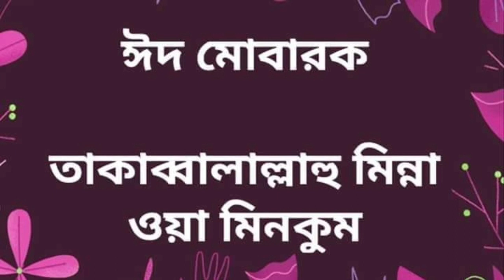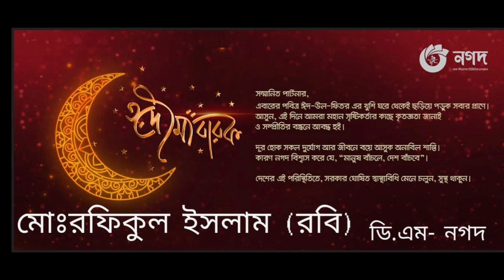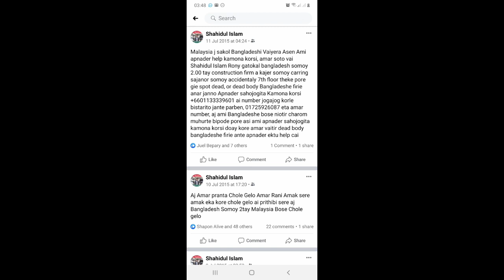ঈদ মোবারক।। EID MubaraK ।। 2020 ।। Miss You Rony।। Sad Story ।। মর্মান্তিক এক জীবনের গল্প।।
ঈদ মোবার।। EID MubaraK ।। 2020 ।। Miss You Rony।। Sad Story ।। মর্মান্তিক এক জীবনের গল্প।।

Hallow viewers welcome to my  GOVT. GOURNADI PILOT HIGH SCHOOL Channel. If we get your support we are always with you. প্রিয় দর্শকশ্রতা আমাদের সরকারি গৌরনদী পাইলট মাধ্যমিক বিদ্যালয় এর পক্ষ থেকে আপনাদের জানাই স্বাগতম। আমরা আমাদের চ্যানেলটি বাংলাদেশের সামাজিক সংস্কৃতি সিক্ষামুলক নানা অনুষ্টান্মালা দিয়ে সাজিয়ে রেখেছি।। আপনাদের সহজোগিতা পেলে আমরা সর্বোদা আপনাদের পাসে আছি ।।

♥️ Declaration:
This content was made by me and its all credit for my self i give the voice and editing layer of video for my brother. This story is written by me and this content is mad by my self and all credit to  dedicate my my late brother.

☺ FOLLOW US ☺

GOVT. GOURNADI PILOT HIGH SCHOOL ♥️
✔ Video Editor and Channel Owner : Md. Shahidul Islam

♥️This channel is engaged in your service!
And do not forget to tell any kind of video to comment next!
Category: people of blogs